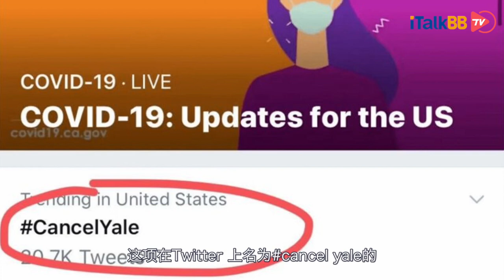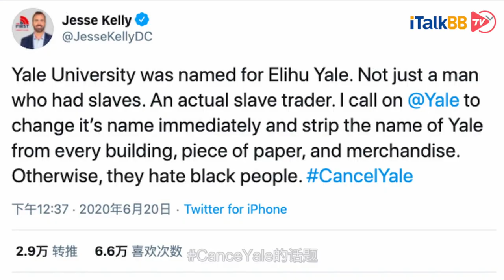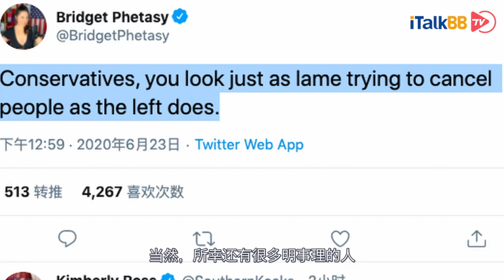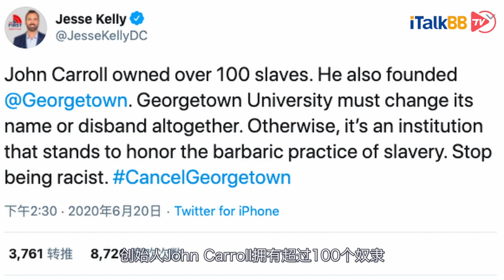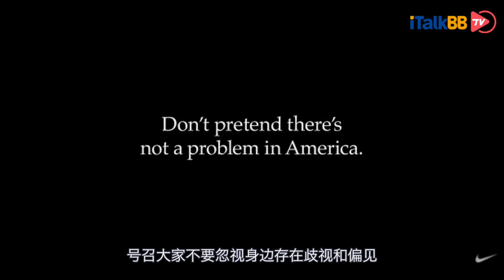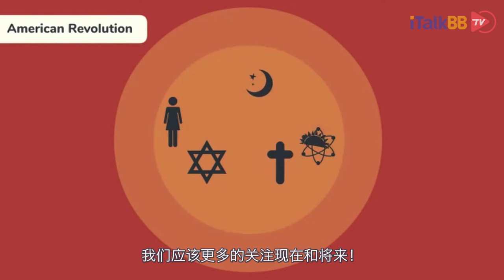耶鲁大学因种族歧视历史被迫改名？黑人牙膏也要改名？全美多个著名品牌改头换姓避雷种族问题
美国关于black lives matter的抗议示威虽然已经渡过了最高涨的时期，但是这次由于种族歧视引发的全美抗议，绝不是仅仅喊喊口号那么简单。抗议者们而是提出了一系列的反对种族歧视的要求，除了之前请愿政府停止资助警察部门，取缔警察系统以外，还提出了一系列取缔带有种族歧视的文化内容。 而最近举世闻名的百年名校——耶鲁大学，中招了！这项在Twitter 上名为#CancelYale的活动一度冲上热搜第一，可见有多少人要求耶律大学改名换姓，这一切，到底是为什么呢？